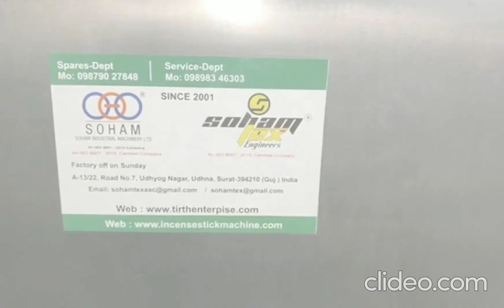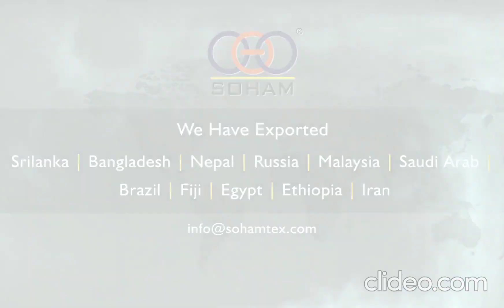Powder mixer machine 100 kg capacity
About Us:-
       We are from Soham industrial machinery limited company, we are daily uploaded our machinery product details.

About this Video:
      In this video we are explaining about some new customer buying our , Powder mixer machine 100 kg capacity heavy model and how it works?

Channel Name: Small Business Idea

Thank you so much .# Small business idea